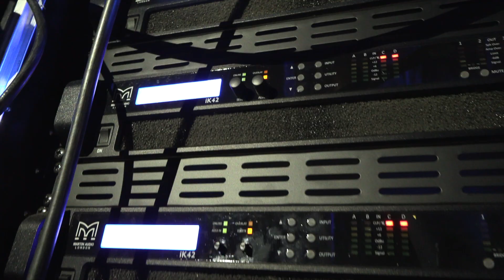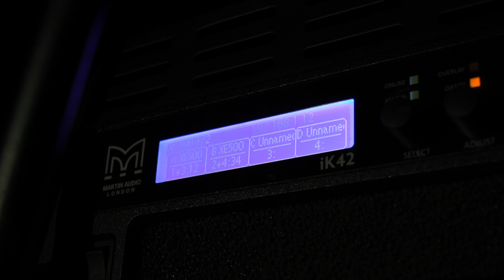Les Aventuriers 2/3 : La diffusion retours avec les wedges Martin Audio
Algam Entreprises a eu l’opportunité d'interroger l'ingénieur du son Fred Lucas concernant la configuration de retours Martin Audio XE500 déployée lors du concert des Aventuriers d'un autre monde.